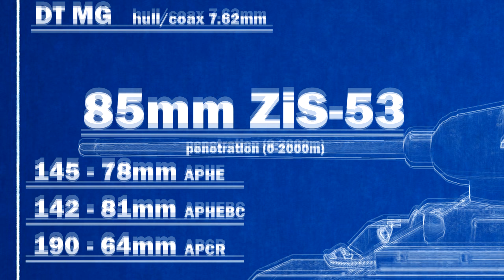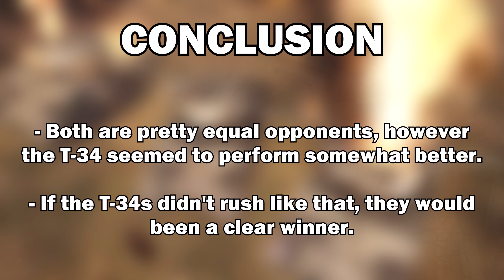30 T-34 vs 30 SHERMAN - RobZ Realism Mod - MoW Assault Squad 2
You've requested this one a long time, pretty consistently and today it's here, T-34 vs Sherman. For both sides, I chose the newest possible version, ending up with the T-34-85 and M4A3E8 (Easy Eight) tanks. Both are equipped with powerful guns, are pretty mobile and carry a decent amount of armor. Both can destroy each other at any range, so it's all up to luck whether they penetrate or not because if the tank is angled, the shell can bounce off.
You may notice, T-34 rush constantly soviet style without stopping to take a shot. I indeed made it like so, due to the fact, if they stopped right after seeing the enemy, they would be almost a clear winner as I test that. So I really wanted challenge the T-34 and see if it can make it out and the results claim, they indeed prove themselves.
There can really be so many different scenarios, how things can go with different results but that's pretty obvious I can't show you all these 901 ways so here's just one of them and hopefully, you'll find it interesting and enjoyable.